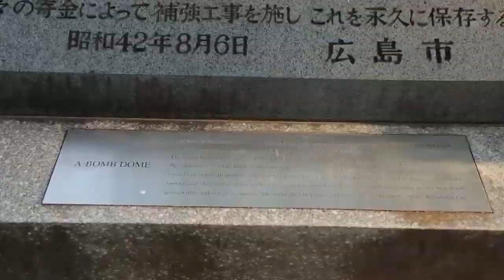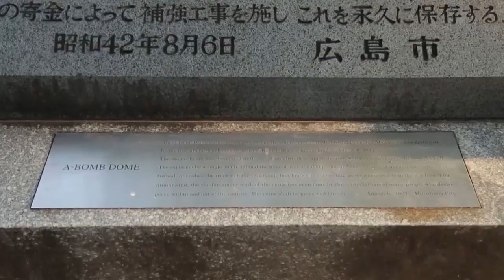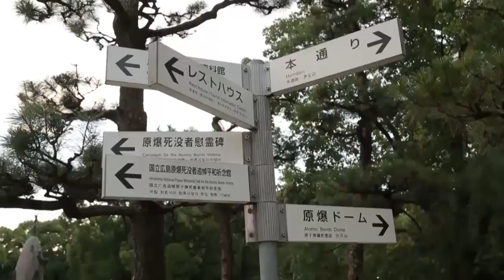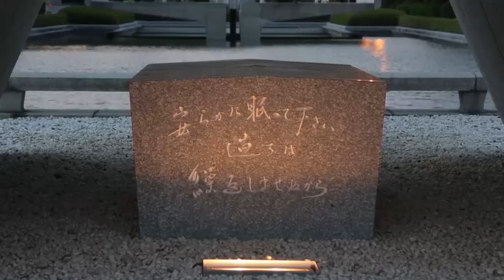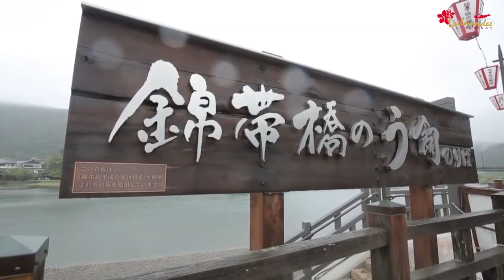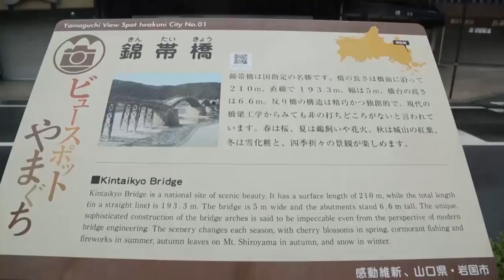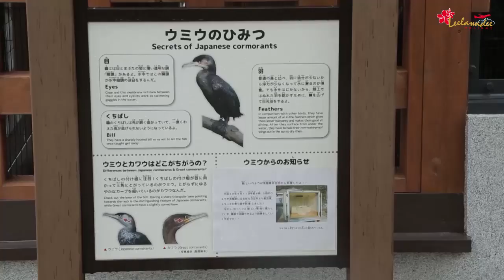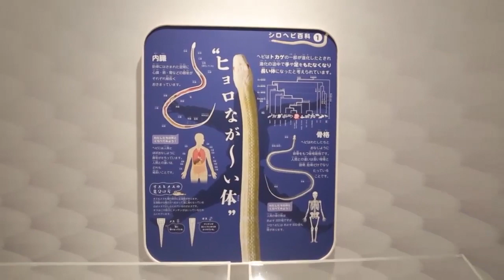เที่ยว 'ฮิโรชิมะ' เมืองแห่งประวัติศาสตร์ที่โลกต้องจดจำ Hiroshima Japan | ลีลามี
ญี่ปุ่น ประเทศที่เต็มไปด้วยวัฒนธรรมและประวัติศาสตร์มากมายอีกครั้ง โดยเฉพาะเมืองที่เรามาเยือนนี้ ในเดือนสิงหาคม ค.ศ. 1945 ได้โด่งดังไปทั่วโลกจากระเบิดปรมาณูซึ่งถูกปล่อยลงกลางเมือง ชื่อของเมืองนั้นก็คือ ฮิโรชิมะ

วันนี้จึงขอเริ่มต้นสถานที่แรกด้วยการพาเดินชมสวนสันติภาพฮิโรชิมะ ที่ตั้งของโดมปรมาณู (Atomic Bomb Dome) สถานที่แห่งประวัติศาสตร์อันเตือนให้ชาวเมืองระลึกถึงความเจ็บปวดในอดีต อาคารที่เหลือไว้เพียงซากปรักหักพังนี้ เป็นจุดที่ห่างจากจุดที่ระเบิดปรมาณูลิตเติลบอยลงประมาณ 170 เมตร เท่านั้น

ระเบิดปรมาณูลิตเติลบอย เป็นระเบิดปรมาณูลูกแรกที่ถูกใช้ในประวัติศาสตร์ของมนุษยชาติโดยกองทัพสหรัฐฯ ซึ่งสถานที่บริเวณนี้ได้รับการขึ้นทะเบียนเป็นมรดกโลกในเดือนธันวาคม ปีค.ศ. 1996

ไม่ไกลกันเป็นอนุสาวรีย์รูปโค้งสีขาวบริสุทธิ์ ภายในมีรายชื่อผู้เสียชีวิตในเหตุการณ์ระเบิดฮิโรชิมะ เพื่อเป็นการรำลึก

จากสวนสันติภาพ เรามาแวะพักทานของทานเล่นที่อิ่มใช่เล่นเติมพลังกันก่อนไปต่อดีกว่า มาญี่ปุ่นทั้งทีจะพลาดเจ้าสิ่งนี้ไปไม่ได้ นั่นก็คือ โอโคโนมิยากิ หรือพิซซ่าญี่ปุ่น นั่นเอง! โดยสูตรที่พามาชิมนั้นเป็นสูตรฮิโรชิมะ ไม่ใช่แค่ไข่กับแป้ง แต่มีเส้นยากิโซบะ พร้อมเสริมความอร่อยด้วยเบคอน กุ้ง และหอยนางรมอีกด้วย เครื่องแน่นแบบจุก ๆ ทีเดียว

อิ่มแล้วก็เดินทางต่อ ไม่ไกลจากเมืองฮิโรชิมะ เราก็นั่งรถมาถึงเมืองอิวาคูนิ (Iwakuni) เมืองเล็ก ๆ ในจังหวัดยามากูจิ (Yamaguchi)

เมืองนี้มีแลนด์มาร์กที่น่าสนใจอย่างสะพานคินไตเคียว (Kintai-kyo Bridge) สะพานไม้ยาว 210 เมตร ซึ่งได้ชื่อว่าเป็น 1 ใน 3 สะพานที่สวยที่สุดของญี่ปุ่น

ด้วยความที่สะพานทำจากไม้ทั้งหมด ทำให้ต้องมีการปรับปรุงซ่อมแซมกันอยู่เสมอ แต่ถึงอย่างนั้นก็ยังแข็งแรงคงทนตั้งตระหง่านทนพายุมาได้เป็นร้อยปี

และแล้วก็ถึงเวลาอาหารมื้อใหญ่ โดยเมนูที่สั่ง มีดังนี้ อิวาคูนิซูชิ, ทอดมันปลารากบัว, โซบะน้ำ, ข้าวหน้าปลาย่าง

ส่วนของหวานก็มี ไอศกรีมโรลล์ และ สพันจ์เค้กเกาลัด เสิร์ฟพร้อมไอศกรีมชาเขียว

จากร้านอาหาร เรามาเดินเที่ยวต่อรอบ ๆ สะพานคินไตเคียว โดยทั่วบริเวณนี้มีกิจกรรมให้ทำมากมาย ไม่ว่าจะเป็น ตกปลา ร่องเรือ หรือชมนกกาน้ำที่ถูกเลี้ยงไว้เพื่อหาปลาโดยเฉพาะ

นอกจากนี้ยังมีพิพิธภัณฑ์งูเผือก ที่มีงูเผือกหายากตัวเป็น ๆ ให้ชม แล้วยังมีเกมและห้องให้ความรู้เกี่ยวกับงูเผือกอีกด้วย